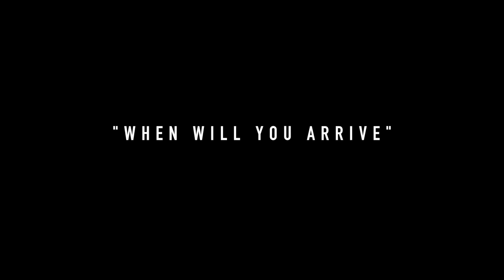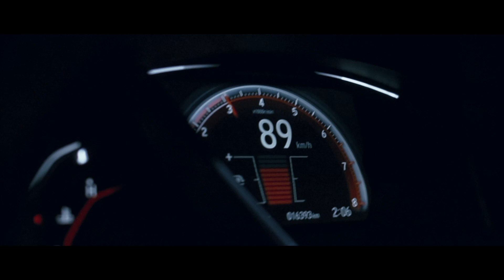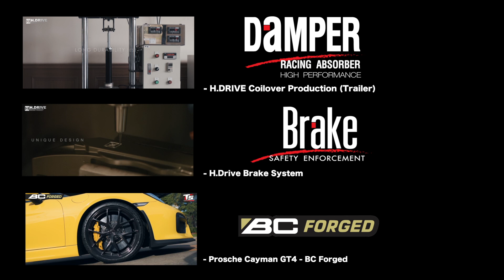When will you arrive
Presented by H.Drive Racing Product
Short Film

Car Model : Honda Civic FC
Suspension : H.Drive (S. Spec)
Brake System : H.Drive 6 pots
Wheel : BG Forged  (R19)

Car Model : Honda Civic FK
Brake System : H.Drive 4 pots
Wheel : BG Forged  (R18)